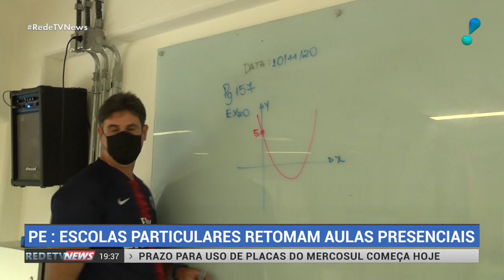Escolas particulares retomam aulas presenciais em Pernambuco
Em Pernambuco, alunos do ensino fundamental da rede privada retornaram as aulas presenciais hoje. Ainda não há previsão da volta presencial do ensino público.

Para esta última fase do plano de convivência com a Covid-19, o governo do estado estabeleceu um cronograma que vai até 24 de novembro, com a volta do ensino infantil. O retorno ocorre apenas para instituições privadas.Va secretaria estadual de educação ainda estuda como fará a liberação para as escolas públicas.